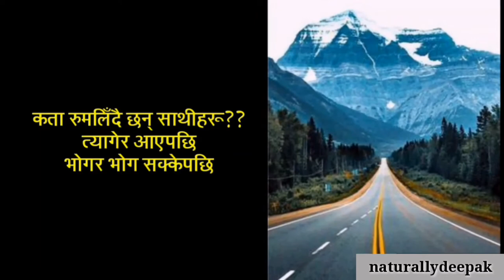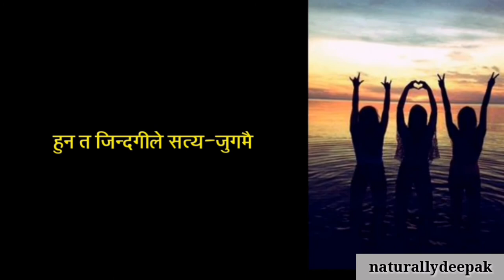कता रुमलिँदैछन् साथीहरू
Poems.